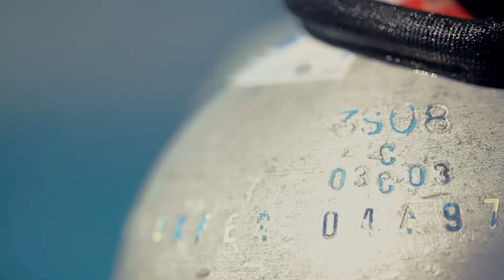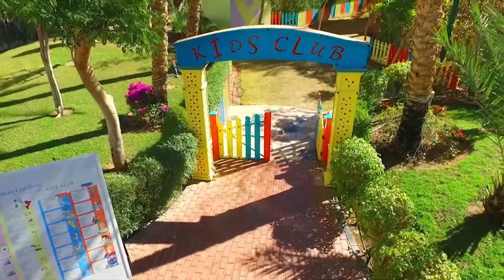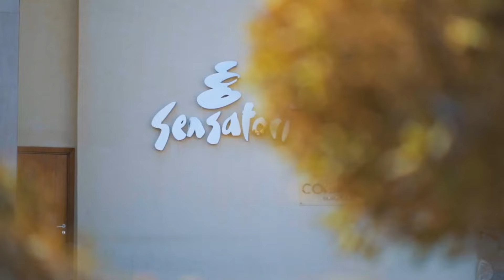Шарм эль Шейх Египет осенью 2024 Лучшие отели 5 звезд на первой линии с отличным сервисом и питанием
Лучшие отели Шарм эль Шейха для отдыха осенью все включено на первой линии. Отдых в Египте
Это видео подойдет для тех, кто хочет отдохнуть осенью в отелях Шарм эль Шейха на первой линии с хорошим сервисом, питанием и на отличных пляжах данного побережья.
В этом видео мы хотим Вам предложить пять отличных отелей с самым высоким рейтингом и лучшими отзывами туристов об этих отелях.

00:33 Отдых осенью в Египте
02:35 Rixos Premium Seagate
05:06 Baron Resort Sharm El Sheikh
07:32 Nubian Village Aqua Hotel
10:15 Sultan Gardens Resort
12:30 Coral Sea Sensatori Resort
13:30 Заключение

Если Вы любите идеальное путешествие то на нашем канале IDEAL TRAVEL мы расскажем и покажем где круто отдыхать, а где не очень... Мы создали его для помощи туристам и любителям пляжного отдыха получать правдивую и достоверную информацию с отзывами туристов об индивидуальных туристических походах, отелях, пляжах, турфирмах и авиакомпаниях всего мира.

IDEAL TRAVEL***